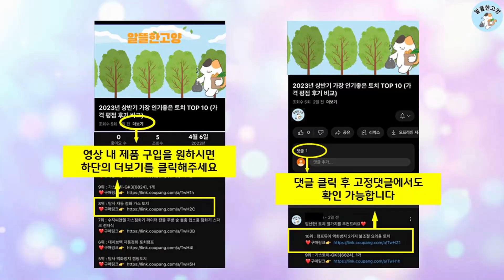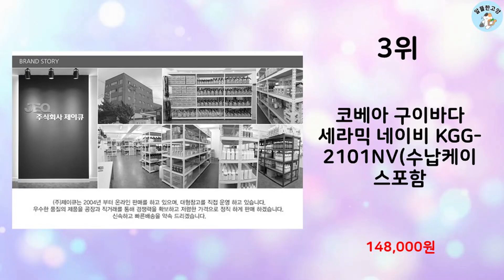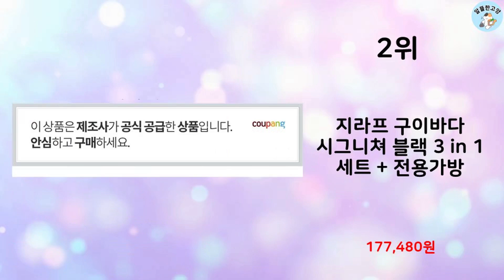2024년 하반기 판매순위 구이바다 BEST 10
알뜰한 고양에서 2024년 하반기 인기 구이바다 TOP 10을 소개해드립니다.

10위 : 미닛츠 구이바다 휴대용 가스버너 캠핑버너 시그니쳐 블랙나인 M

9위 : 지라프 구이바다 세라믹 에디션 M 가스버너

8위 : 코베아 구이바다 올인원 3웨이 PO

7위 : 지라프 구이바다 파이브쿡 가스버너 BBQ 그릴M 휴대용 가스레인

5위 : 코베아 구이바다 세라믹 아이보리 / 휴대용 가스 레인지 버너 그

4위 : 코베아 3웨이 올인원(M) 멀티 스토브

3위 : 코베아 구이바다 세라믹 네이비 KGG-2101NV(수납케이스포함

2위 : 지라프 구이바다 시그니쳐 블랙 3 in 1 세트 + 전용가방

1위 : [국내생산]클레버팟 구이바다 가스그릴 L 3~4인용+전용가방

 감사합니다